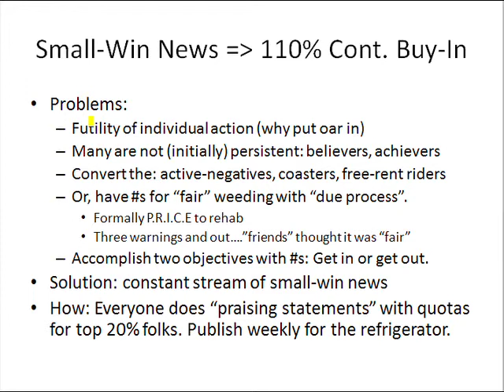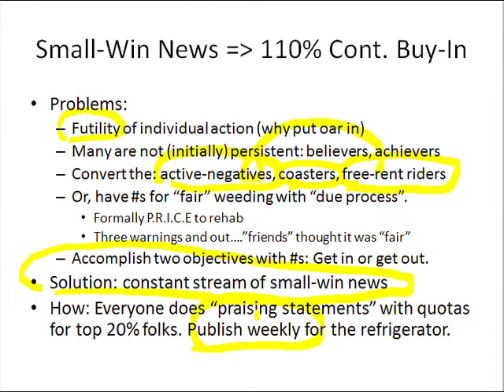Slide 12: Small-Win News - 110% Cont. Buy-In